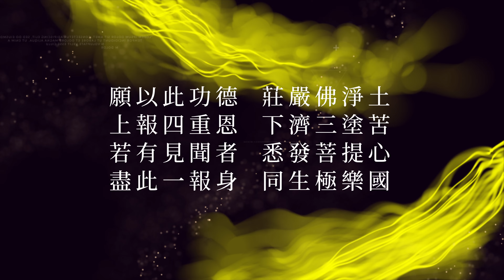《法華經．從地涌出品》、《法華經．如來壽量品》的啟示12_悟師父談人生系列廿六_佛法網路公開課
主講內容：《妙法蓮華經》＿姚秦三藏法師鳩摩羅什 譯
主講者：香光尼僧團方丈 悟因長老尼
主講地點：高雄紫竹林精舍
主講日期：2023年4月

主辦單位：高雄紫竹林精舍
製作：香光莊嚴雜誌社 Luminary Publishing Association

香光寺 嘉義縣竹崎鄉內埔村溪州49-1號 電話：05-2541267 傳真：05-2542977
紫竹林精舍 高雄市鳳山區漢慶街60號 電話：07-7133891 傳真：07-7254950
安慧學苑 嘉義市文化路820號 電話：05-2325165 傳真：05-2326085
定慧學苑 苗栗市福星街74巷3號 電話：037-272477 傳真：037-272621
印儀學苑 台北市中正區濟南路二段36號 電話：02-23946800 傳真：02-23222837
養慧學苑 台中市西區大墩十街50號 電話：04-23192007 傳真：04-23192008
香光山寺 桃園市大溪區頭寮路276巷75-1號 電話：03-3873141 傳真：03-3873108

紫竹林精舍｜香光莊嚴雜誌｜第三方 著作權所有